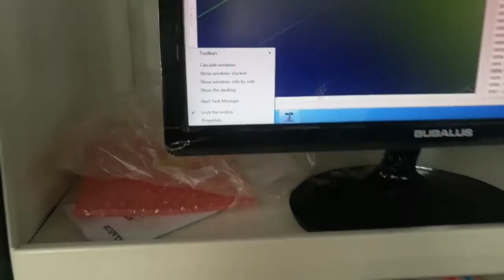OMNI CNC Router with Weihong NC studio PM95A details show